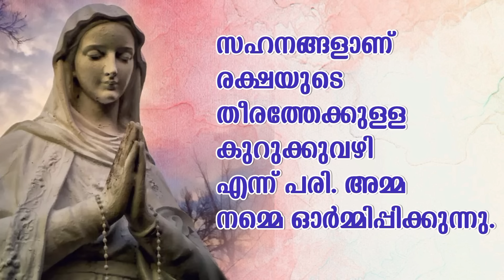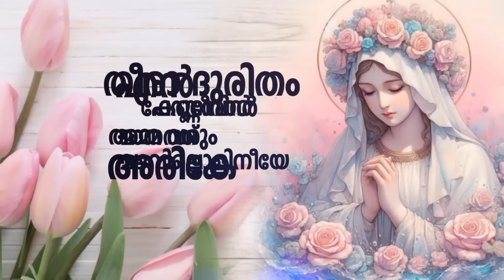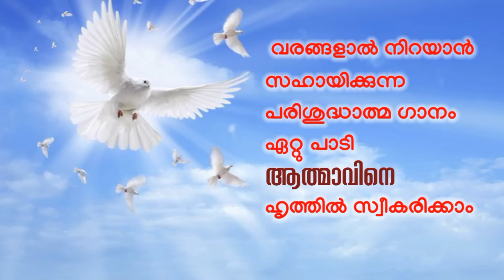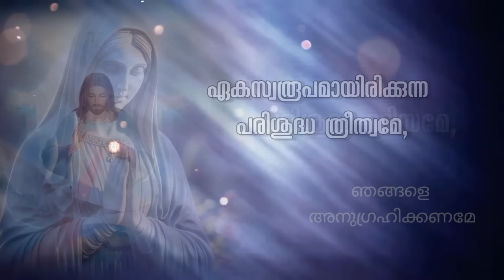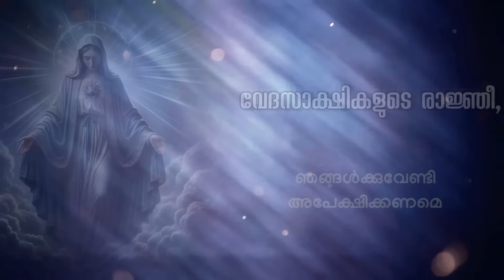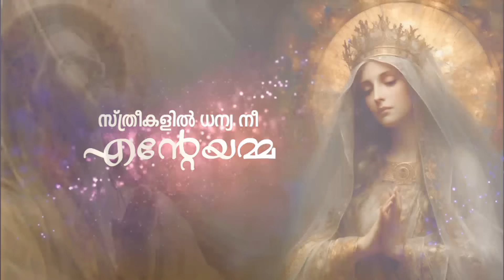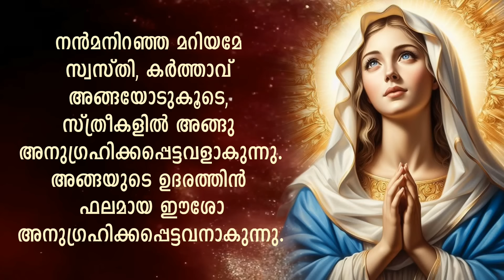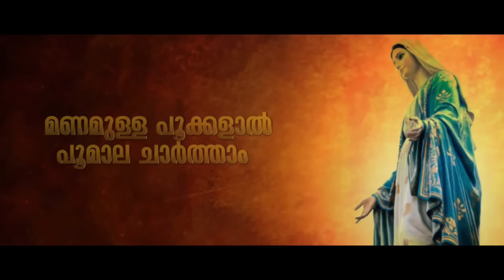vanakamasa prathanayum Albudha vachana japamalayum/വണക്കമാസ പ്രാർത്ഥനയും അത്ഭുത വചന ജപമാലയും:Day 21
മാതൃ പാഥേയം : Episode 21